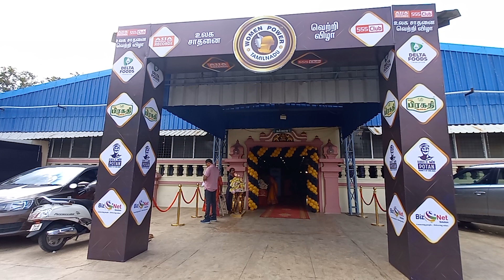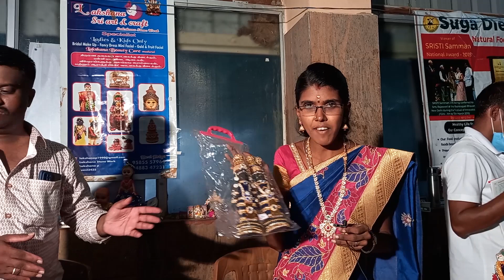LAKSHANA SRI ART & CRAFT |MADURAI | கைவினைபொருட்கள் | மரப்பாச்சி பொம்மைகள் | மதுரை | WOMEN POWER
அழகான கைவினைபொருட்கள் அற்புதமான முறையில் நமது மதுரையில்..
வுமன் பவர் தமிழ்நாடு உலகசாதனை நிகழ்வில் கலந்து கொண்ட தேவி பிரியா அவர்களின் திறமை பாராட்டத்தக்கது.

அம்மன் சுவாமி வஸ்திரங்கள், வேதிக வஸ்திரம்,வேஸ்டிகள் ,துண்டுகள்,
பஞ்சகஜம் பரிவட்டம் |வரலட்சுமி முகம்,
டர்பன் ஒயிட் மெட்டல் சிலைகள்,
கிப்ட் செட்,அலங்கார குடைகள் ,கீரிடம்,தும்பை வாகை மாலை,
நெஞ்சு பட்டை அனைத்தும் ,
மொத்தமாகவும் ,சில்லரையாகவும் கிடைக்கும்

தொடர்புக்கு;
லக்சனா ஸ்ரீ ஆர்ட் & கிராப்ட்
மதுரை
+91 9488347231